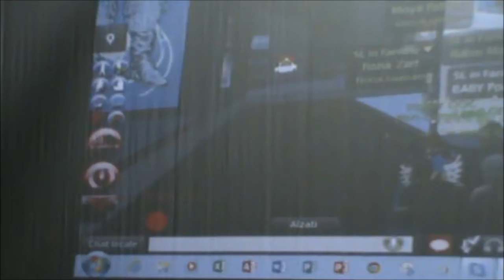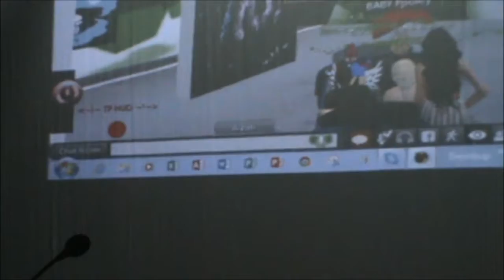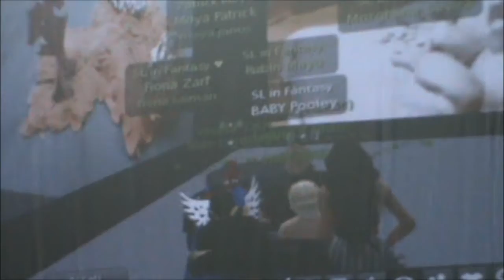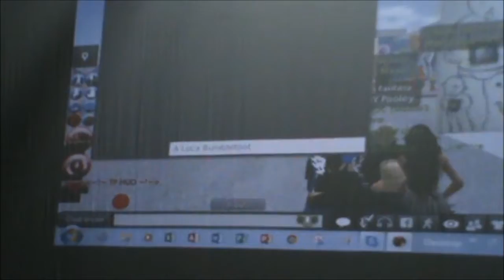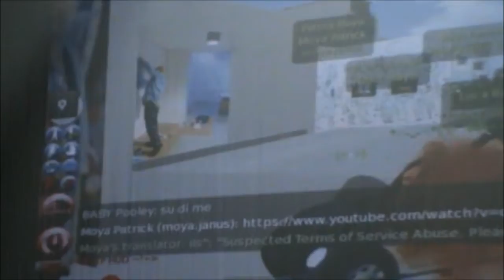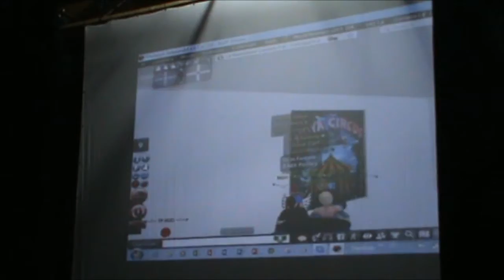University of Moya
University of Moya - Laboratoir de recherche et de reflexion sur le futur des mondes virtuels

Patrick Moya in collegamento da Second Life con Ivonne Citarella al Salerno in Fantasy.